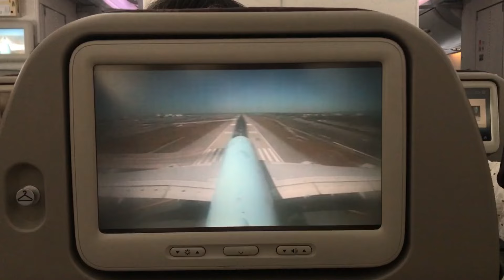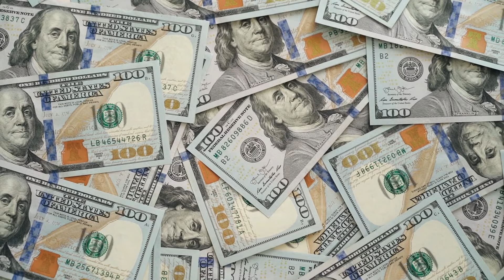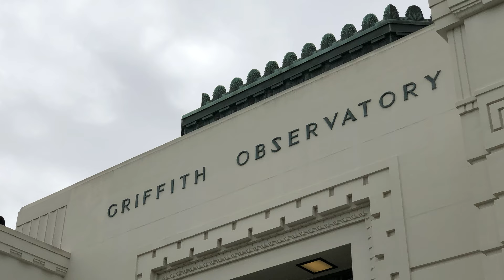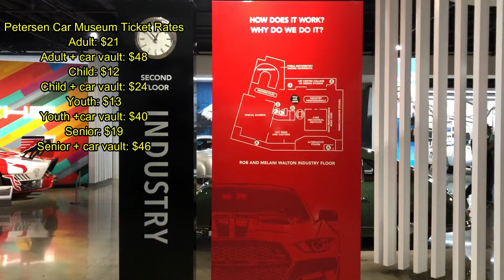First Week in America as an Immigrant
Hello nurses

Migrating to the US... It is not easy! Making a decision to leave my family, pets, project car, business back in the Philippines for a chance of a better life in America made me think twice. I even doubt myself but I know with the right determination, discipline, and the help of God. I will make it!

On this video I'm sharing our one week experience here in America. Pure tourist mode lang kami, medyo magastos but hey! Ok na mamasyal dahil pag nag simula na training/trabaho... tuloy tuloy na!

Good luck sa mga patungo sa US!

Do you like this type of content? Please let me know on the comments down below. Also, if you want me to ask a certain questions that you think would help the viewers in the next episode, please type it on the comments =)

*Some parts of the video lagged. My apologies for the unstable connection.